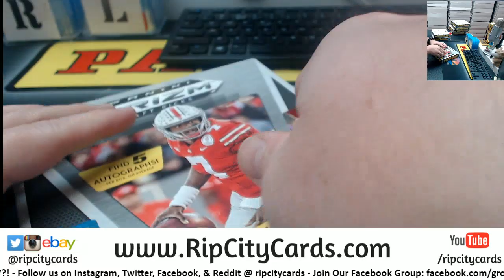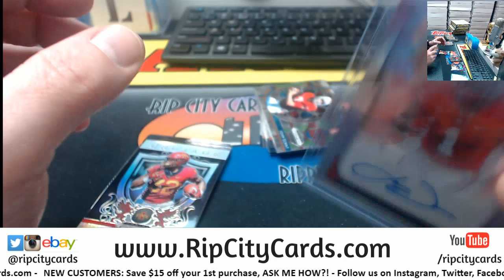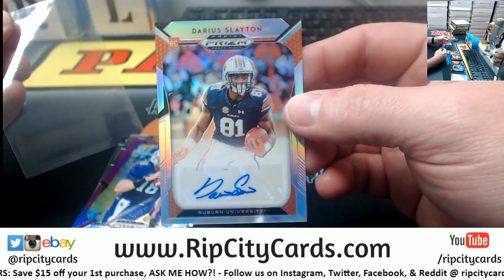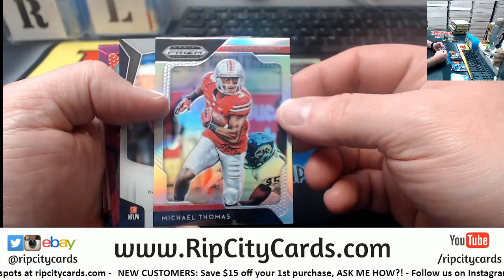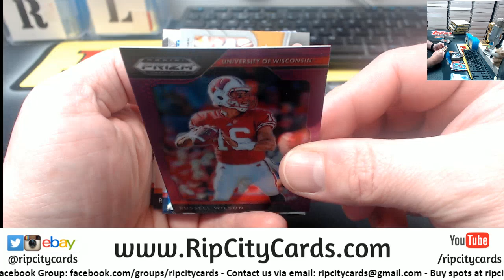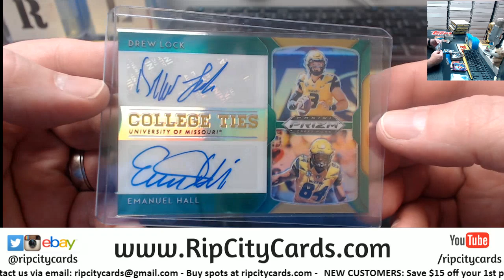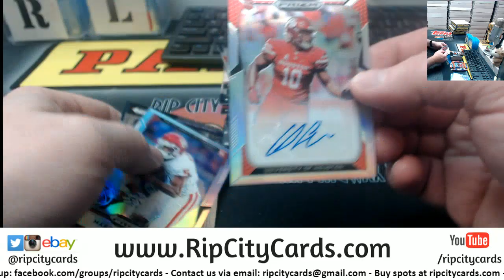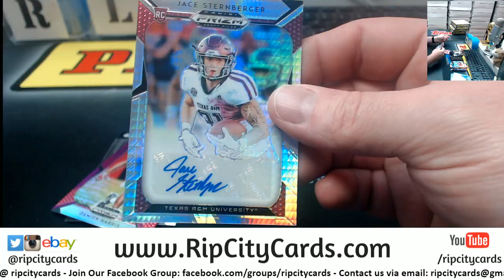2019 Prizm Football Draft 3 Box Personal Shane RCC 2